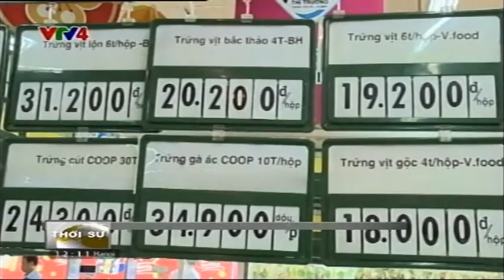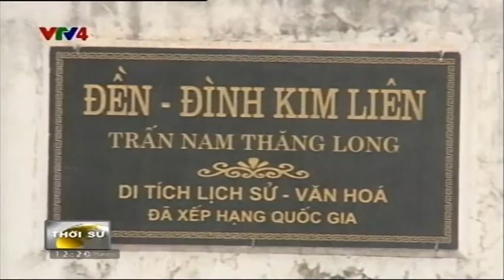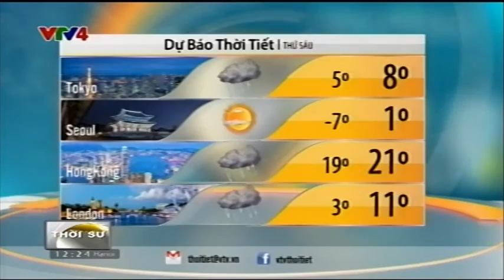Bản tin thời sự Tiếng Việt 12h - 26/02/2015